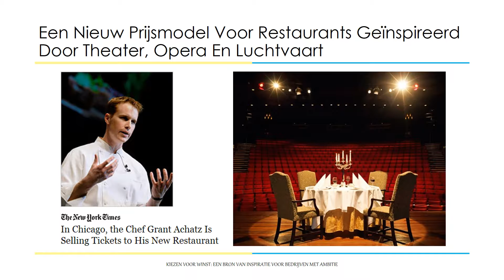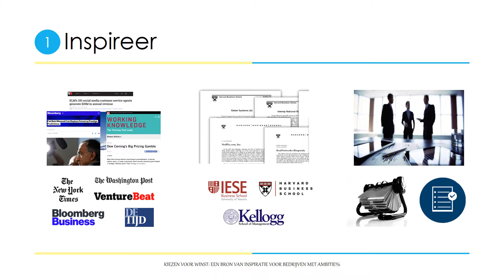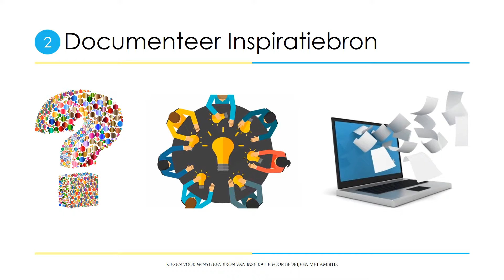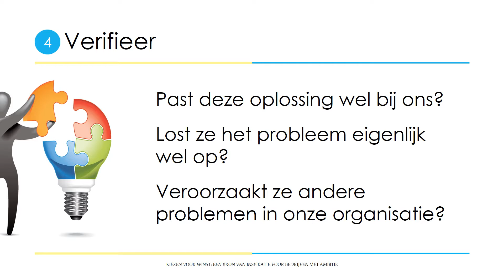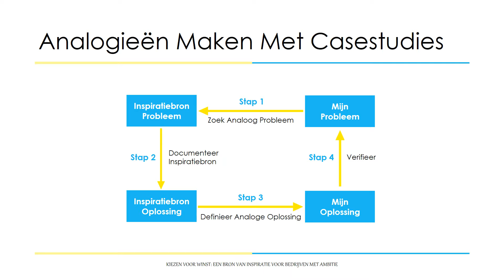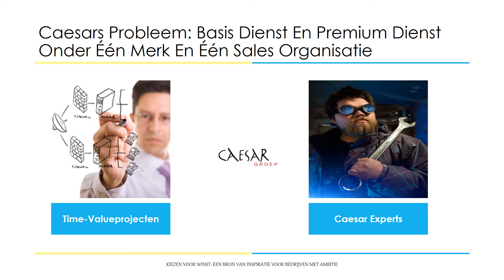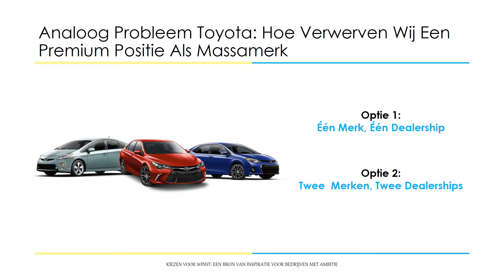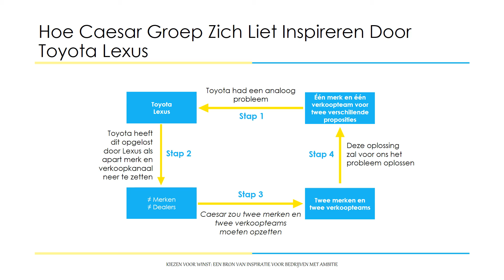Kiezen voor Winst - Hoe Inspireer Je Beslissingen Door Casestudies Van Andere Bedrijven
De Caesar Groep werd in 1993 opgericht door Hans van der Kooij, het bedrijf is uitgegroeid tot een middelgrote ICT-detacheerder. ICT-detachering is het verhuren van ICT-medewerkers, waarbij de klant de regie houdt over het totaalproject. In 2003 introduceerde Caesar een nieuwe propositie (time-value) gericht op de lange termijn, om op de korte termijn te kunnen overleven was men afhankelijk van de detacheringsactiviteit. De omgang met twee diensten binnen één bedrijf en één salesorganisatie vormde een grote uitdaging, Caesar heeft op basis van de casestudy methodiek en oplossing voor dit probleem gevonden. De zoektocht naar inspiratie van Caesar staat in deze webinar centraal.